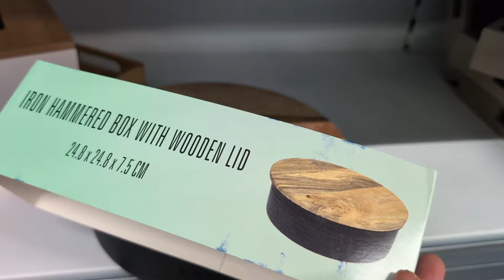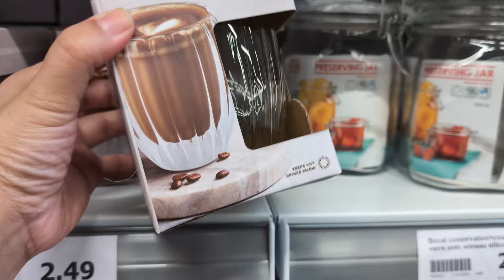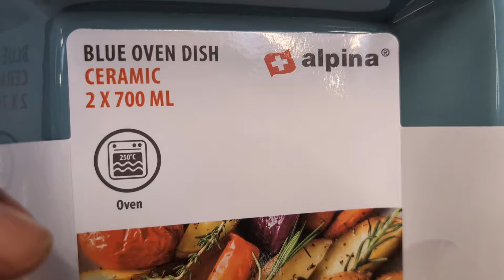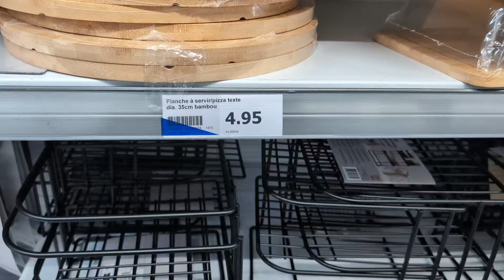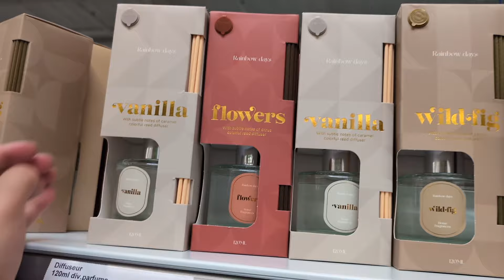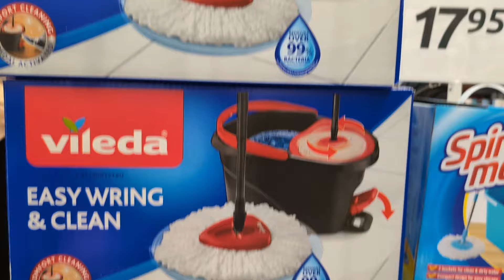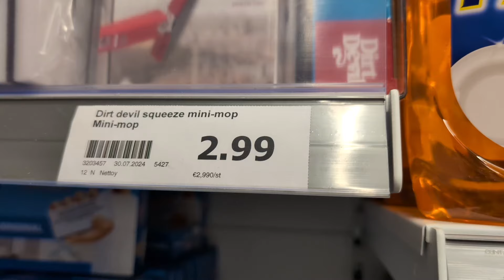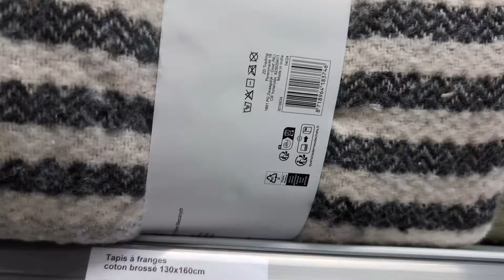✅ ARRIVAGE ACTION 🩵 NOUVEAUTÉ DU 002 AOÛT 24 💕💕💕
action Villetaneuse

Découvrez les derniers arrivages ultra TENDANCE du rayon vaisselle et décoration d'intérieur chez Action cette semaine ! Des produits incroyables à des prix imbattables.

Ne manquez pas cette vidéo pour être à la pointe de la mode et de la décoration !